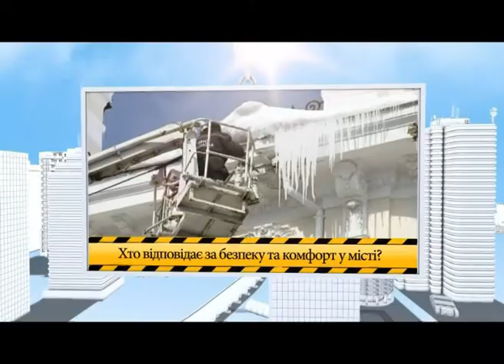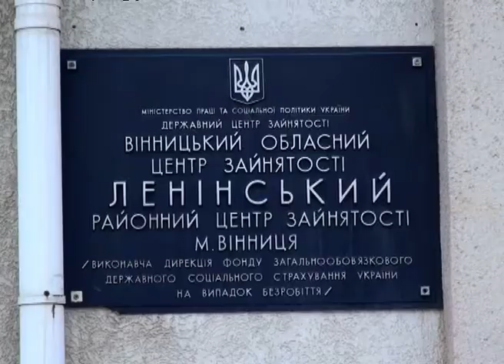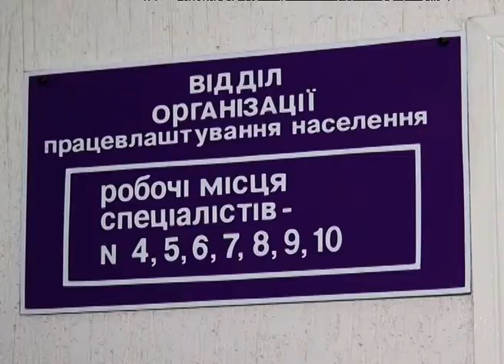Телеканал ВІТА -Городничий- 2014-03-01 Бізнес. Як відкрити власну справу?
Протягом 2013 року одноразову виплату допомоги по безробіттю для організації підприємницької діяльності отримали понад 500 жителів Вінниччини. З коштів Фонду їм виплачено понад 6 мільйонів гривень.